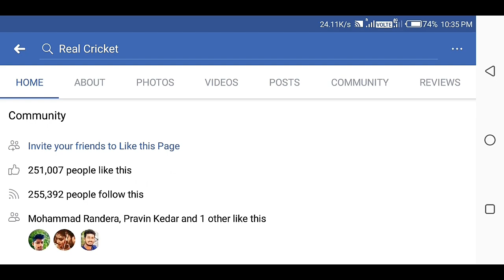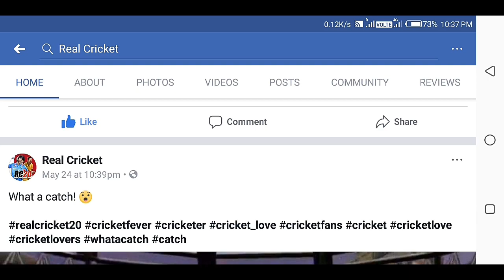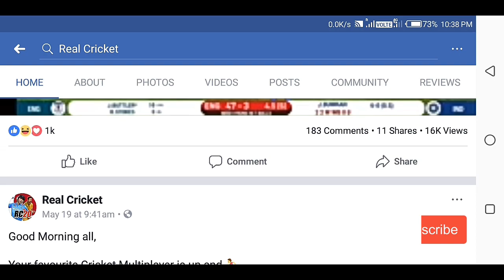Real Cricket 20 New Trailer Launch Mega Update Launching Soon | Real Cricket 20 New Update Today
Hi friends😘
Aaj me aap ke liye bahot hi khaas vIdeo laya hu.
Real Cricket 20 New Trailer Launch Mega Update Launching Soon | Real Cricket 20 New Update Today | rc20 update

Real cricket 20 new update launching soon

Rc20 update

Real cricket 20 new update information

To friends watch this full video.

Thanks for your Support all friends❤

All category gaming video. Nonstop. I hope Enjoying All Friends😘